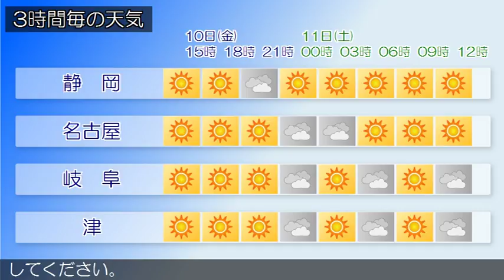2017/03/10 東海地方の天気予報 昼